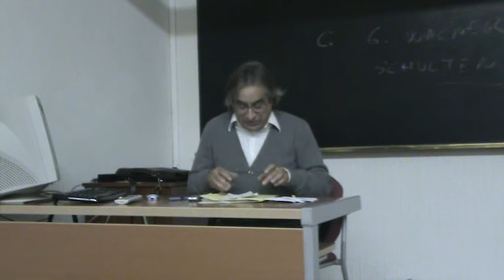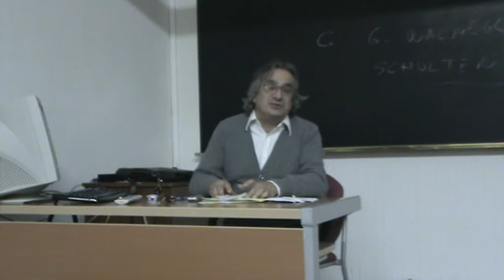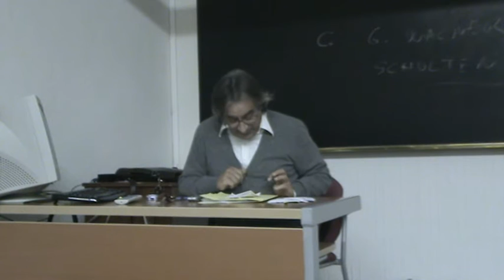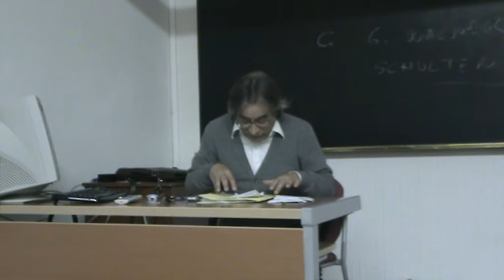T5. Reinos cristianos del Norte peninsular B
Segunda parte de la lección 5 del curso de Carlos Barros sobre la "Historia medieval de los Reinos Hispánicos" en la Universidad de Santiago de Compostela, 29 de setiembre de 2015.